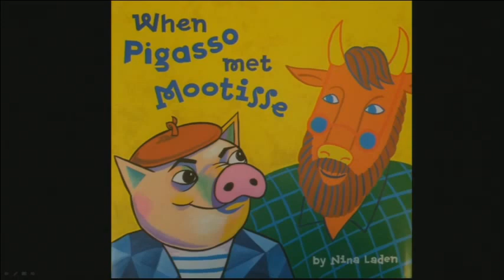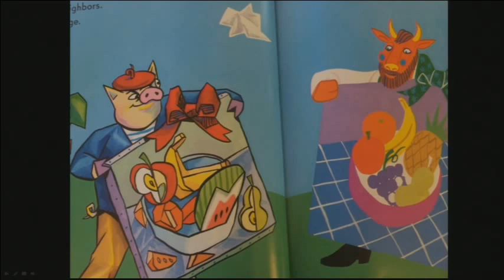Mark Pocan at FUS Madison, August 2nd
"Issues Divide, Values Unite"

First Unitarian Society of Madison is a Unitarian Universalist community of over 2000 "spiritually curious" men, women, and children who support one another in their religious, intellectual, and ethical lives.

We invite you to visit us and find out more about our community.